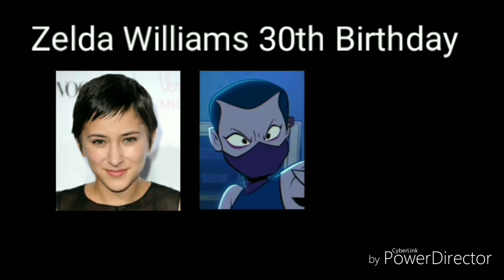Zelda Williams 30th Birthday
Zelda Williams it's a American film actress, TV actress, voice actress, director, and producer.

She's the daughter of
Robin Williams R.I.P. (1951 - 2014)
Marsha Garces Williams

She's the sister of
Cody Williams
Zachary Pym Williams
Zak Williams

She's the granddaughter of
Laurie Williams

She's a friend of Jojo, who acted in RV (2006), with her father, Robin Williams. directed her music video "JoJo Save My Soul (2016)".

She named after Princess Zelda from The Legend of Zelda franchise. She Appeared With her father, Robin Williams, in the commercial for the Legends of Zelda: Skyward Sword (2011) from Nintendo DSi.